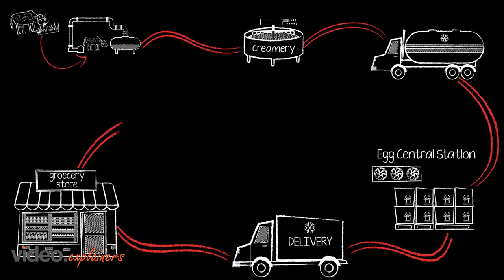VF Butter Video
See how easy it is to learn about a particular process through this animation.